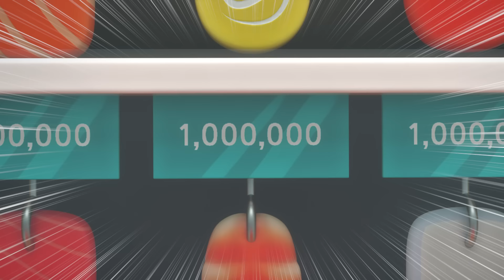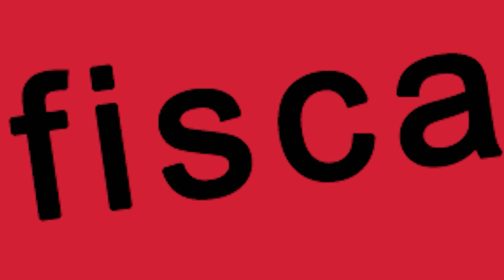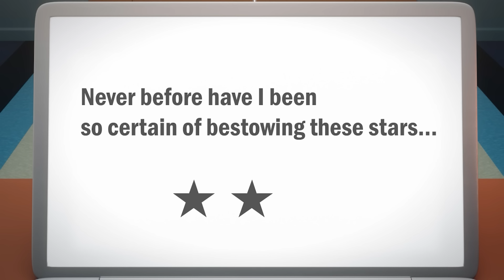BreadBarbershop | Tidak Ada yang Mustahil! | INDONESIA Dubbing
Tidak Ada yang Mustahil!